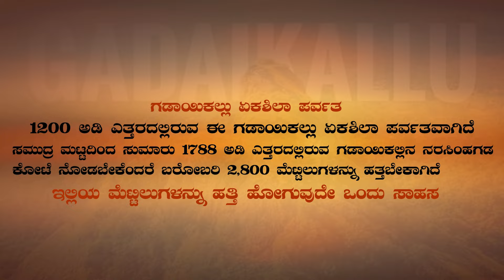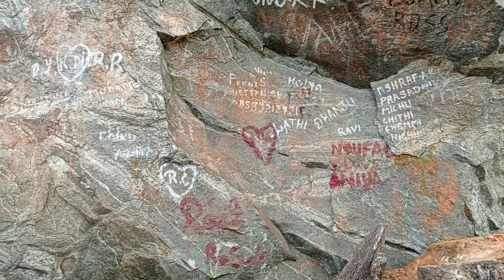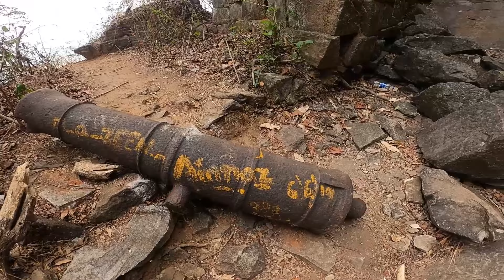GADAI KALL | (Narasimha Gudde) | FUNNY VLOG TULU | 2023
ನಿಮಗೆ ಈ ವಿಡಿಯೋ ಇಷ್ಟ ವಾಗಿದ್ದರೆ ದಯಮಾಡಿ ನಿಮ್ಮ Whastapp ನಲ್ಲಿ  status ಹಾಕಿ. ರಕ್ಷಿ ಎಡಿಟರ್ ಚಾನೆಲ್ ನ ಸಪೋರ್ಟ್ ಮಾಡಿ. 🙏🙏🙏